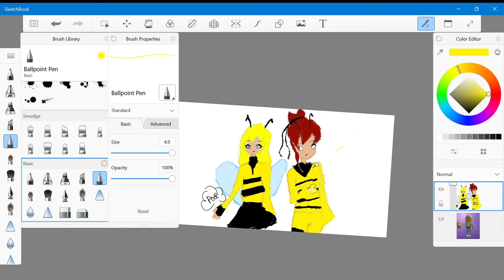OMG GJKSHJKFHJKGSH THIS IS SO CUTE-